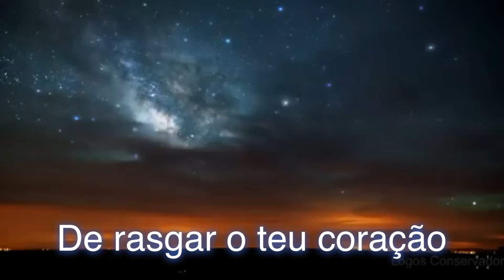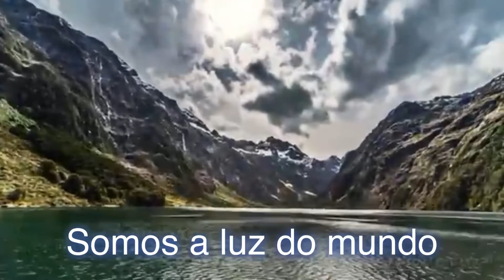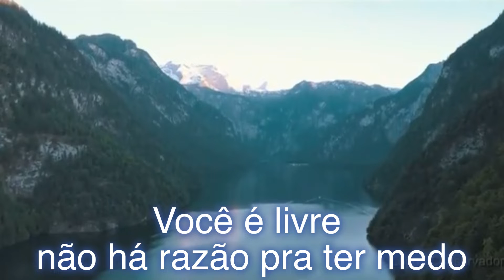(NOVA EMOÇÃO) Playback Comp. Ed. Wilson arranjos Wellington de velasco #127